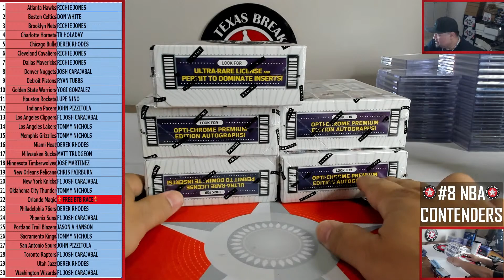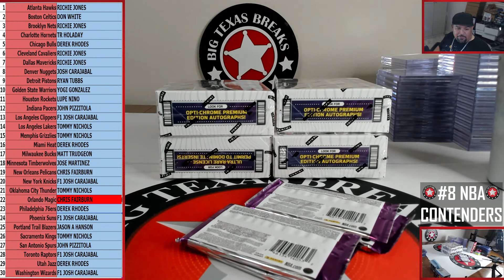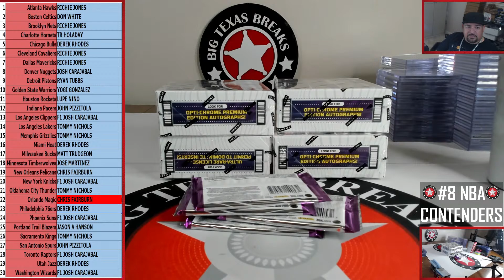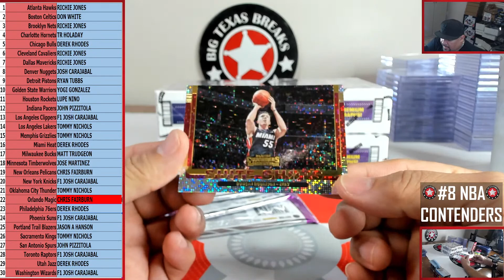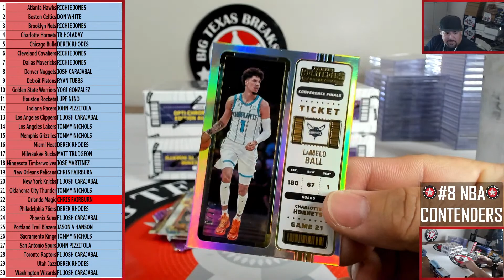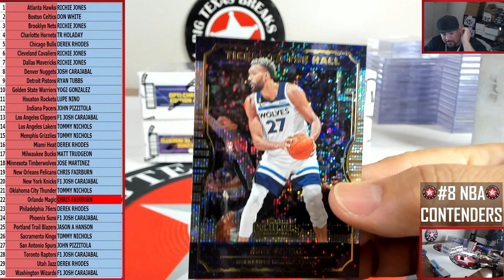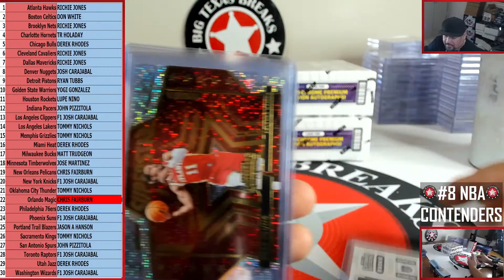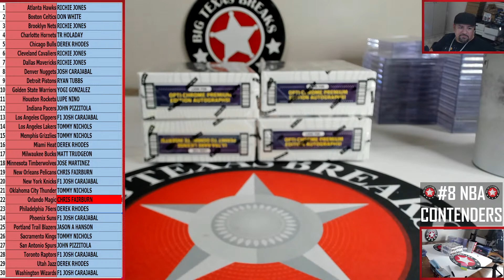4/10/23 #8 '22-23 CONTENDERS BKB 1-BOX PYT